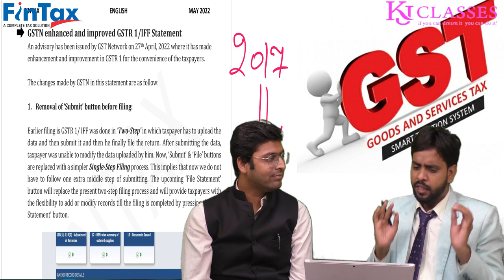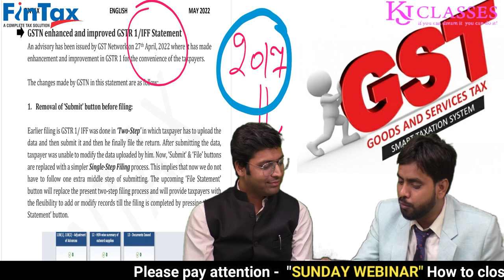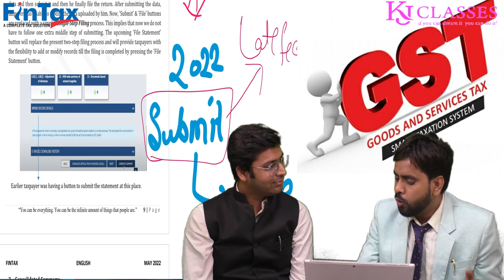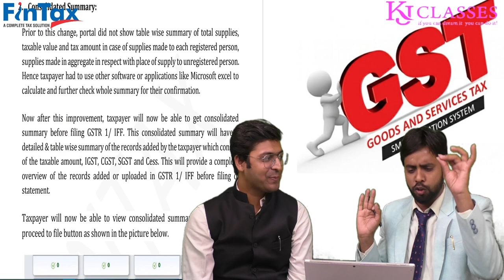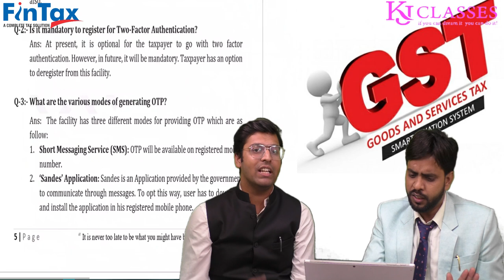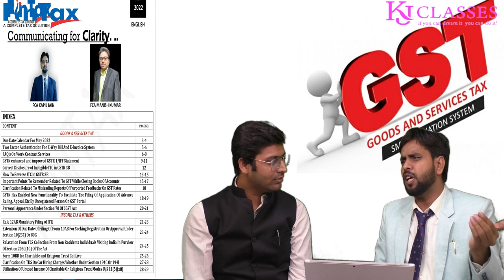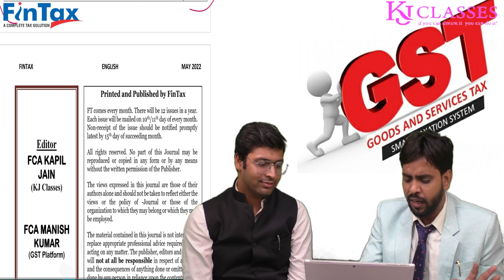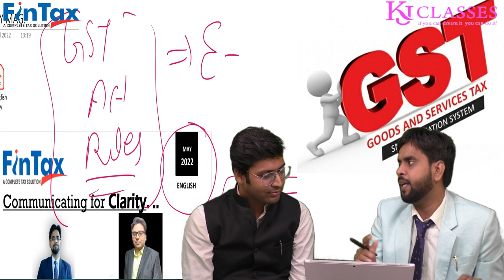Strategic Discussion Of Latest Enhancement in GSTR1/IFF || CA PARAS AGARWAL || KAPIL JAIN